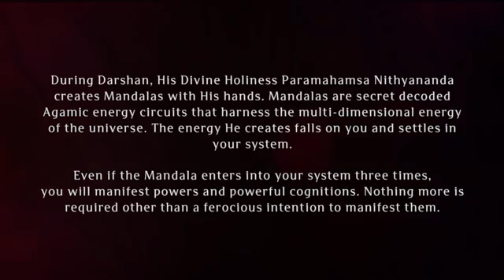Paramashivoham Oneness Capsule 352 (19 April 2013)